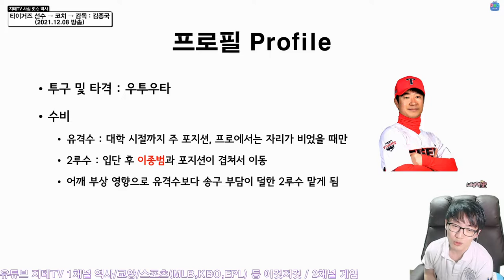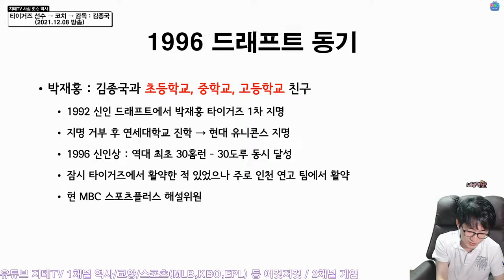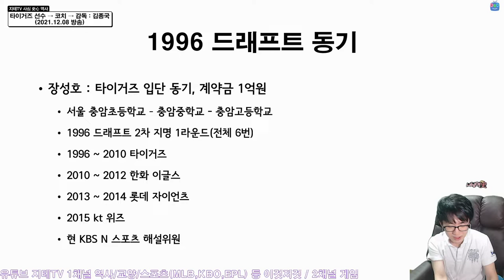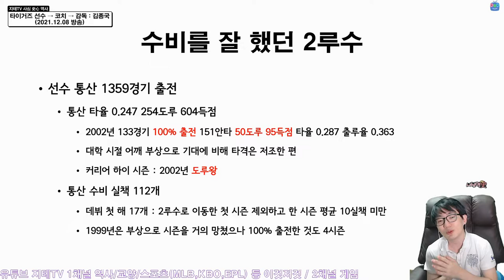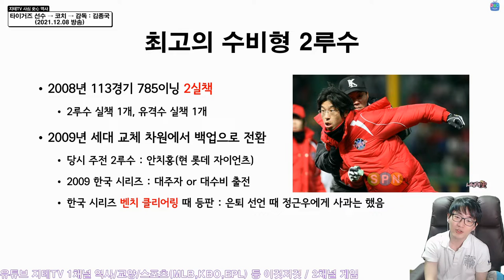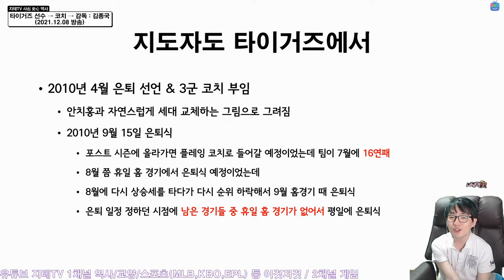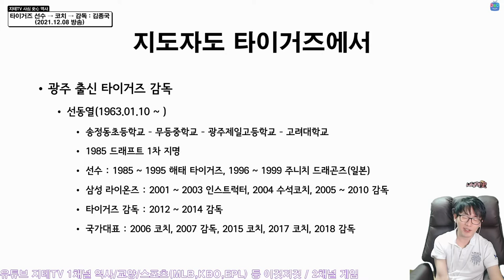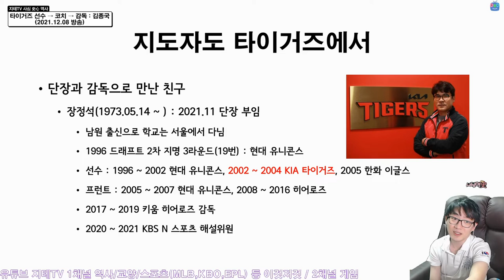한 남자가 있어 🐯 타이거즈만 사랑한 ⚾️ 김종국 감독 Kim Jong Kook | 지테TV 사심 史心 역사 278화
KBO리그 역사에서 한 팀에서만 선수, 코치, 감독을 모두 역임한 사례는 김성한 해설위원(이후 학교 감독과 한화 코치 맡으면서 진골이 됨), 류지현 감독(LG 트윈스)에 이어 김종국 감독(타이거즈)이 두 번째네요. 연고 도시 출신으로 선수, 코치, 감독을 역임하는 인물은 류지현 감독과 김종국 감독 2명. 1973년생 친구인 장정석 단장과 함께 어떤 케미스트리를 보여줄지...

Chapters
0:00:00 시작 Intro
0:02:14 프로필 Profile
0:04:47 칠갑산회 멤버들 The Members of Chilgapsan
0:05:58 1996 드래프트 동기 박재홍 Jae Hong Park
0:06:57 1996 드래프트 동기 장성호 Sung Ho Chang
0:07:43 1996년 당시 타이거즈 내야 상황 The Infielders in 1996 Tigers
0:09:17 수비형 2루수 김종국 Fielding
0:10:30 타이거즈의 성골 The Franchise Star of Tigers
0:11:38 원래 유격수였는데... 2nd Baseman / Shortstop
0:12:44 전성기 Career High
0:13:22 선수 생활 말년 Last Season
0:13:58 은퇴 Retire
0:15:06 지도자 시절 Coach
0:16:18 타이거즈 진골 김성한 Sung Han Kim
0:16:53 서울에서만 야구했던 류지현 Jihyun Ryu
0:17:08 광주 출신 감독 선동열 Dong Yol Sun
0:17:57 광주 출신 감독 김기태 Ki Tai Kim
0:18:22 동갑내기 친구 장정석 단장 Jeong Seok Jang
0:19:13 추측하는 지도 스타일? Style?
0:21:36 영상 편지 Video Letter
0:21:58 마무리 Outro

CPU : AMD Ryzen 5800X(8/16)
CPU Cooler : Enermax LIQMAX III ARGB 360
Motherboard : ASUS PRIME X570-Pro CSM
RAM : TeamGroup T-Force Delta RGB CL16 3200Mhz 32GB(16G x 2)
VGA : MSI GTX 1660 Super Gaming X D6 TwinFrozer
SSD(OS & SW) : Samsung 970 EVO Plus 1TB
SSD(Data 1) : Samsung 850 PRO 256GB
SSD(Data 2) : Samsung PM851 128GB with mSATA to SATA Converter
PW : Seasonic Focus Gold GM-750 Modular
Case : Darkflash DLX21 Mesh
Microphone : RODE NT-USB Mini
Webcam : Logitech StreamCam(Main), Logitech C922(Sub)
Keyboard : Logitech K120
Mouse : Logitech G102
Lights : Luxpad K22H x 2
PhoneCam(야외촬영) : Samsung Galaxy S7 64GB